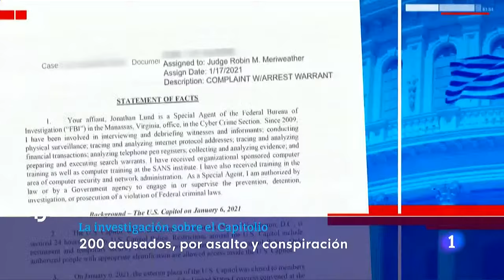ESTADOS UNIDOS: Una comisión similar a la del 11-S investigará el ASALTO AL CAPITOLIO| RTVE Noticias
La presidenta de la Cámara de Representantes de Estados Unidos, la demócrata Nancy Pelosi, ha anunciado este lunes la creación de una comisión independiente que examinará los "hechos y las causas" del asalto al Capitolio el 6 de enero, en el que murieron cinco personas, entre ellas un policía.

En una carta dirigida a los demócratas y distribuida a la prensa, Pelosi ha explicado que la comisión será similar a la que creó el Congreso después de los ataques del 11 de septiembre de 2001. El objetivo de este nuevo ente será examinar la respuesta de la policía del Capitolio, que se vio sobrepasada por la muchedumbre en el asalto, así como la reacción de otras fuerzas de seguridad a nivel federal, estatal y local.